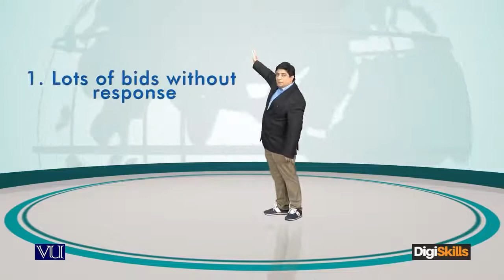Upwork, Guru and Freelancer policies What gets your profile banned - freelancing by digiskills